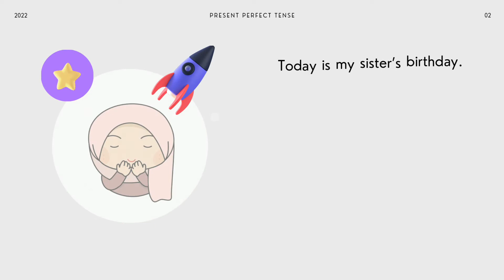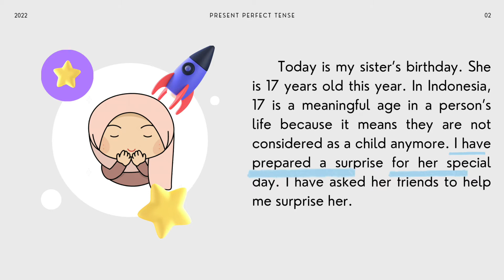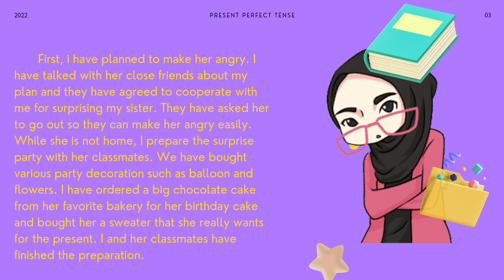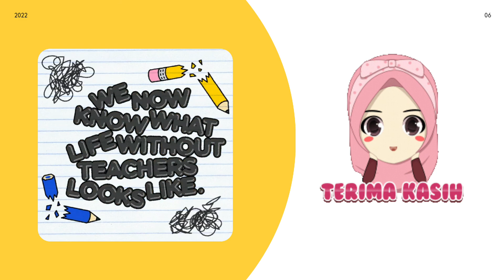PRESENT PERFECT TENSE, Paket B Bahasa Inggris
Mangatsss